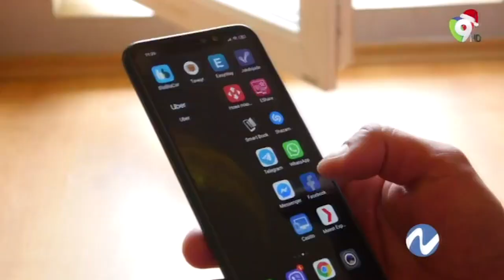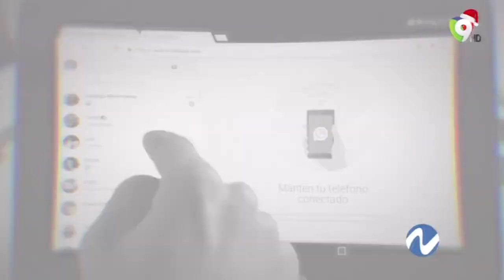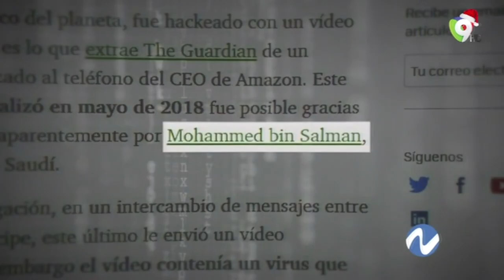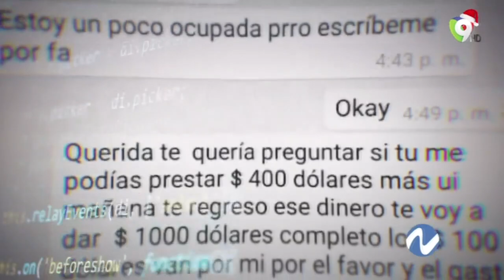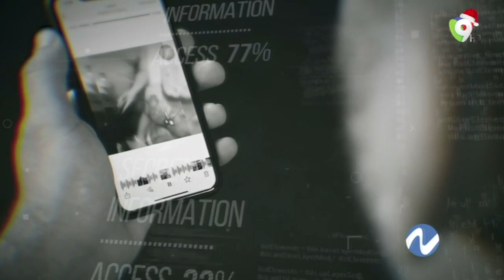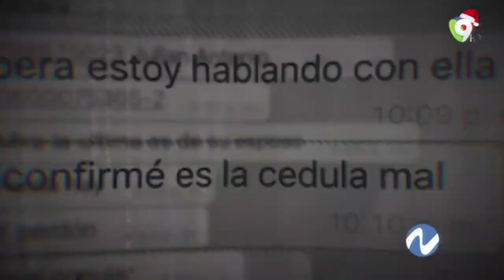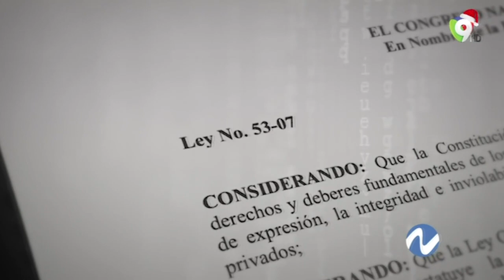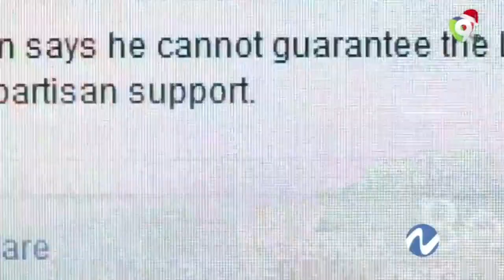Los ciberataques y el secuestro de WhatsApp y modus operandi de los cibercriminales | Nuria Piera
WhatsApp es una de las aplicaciones (o la aplicación) más utilizadas del mundo. En España y otros países no tiene rival y miles de personas la utilizan a diario para sus comunicaciones personales y profesionales. Por esa razón, existe tanto interés en localizar sus vulnerabilidades o atacar a sus usuarios. Sin embargo, en este caso no es algo tan técnico y sí más relacionado con la ingeniería social. Durante todo el año nos han avisado varias veces y ahora vuelven a darnos un toque sobre el tipo de ciberataque que roba la cuenta de WhatsApp.

Durante la pandemia han proliferado los ciberataques debido al aumento del teletrabajo y de las compras a través de internet. Los delincuentes se han centrado en aplicaciones como TikTok y luego Zoom, pero nunca han perdido de vista a WhatsApp. De hecho, en estas últimas semanas se está propagando un nuevo tipo de ciberataque que se apropia de la cuenta de WhatsApp a sus víctimas.